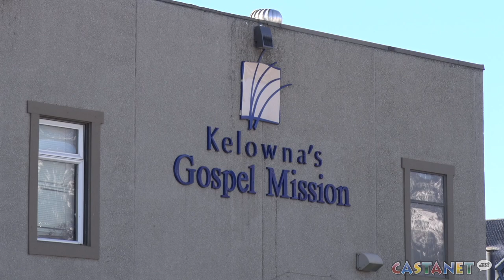Homeless face cold snap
With all the winter shelters open across Kelowna, the homeless population should be finding places to sleep during the season's first cold snap.